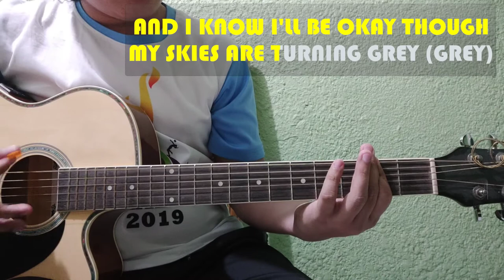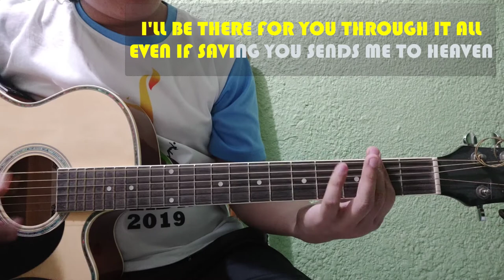Your Guardian Angel - Red Jumpsuit Aparatus (Acoustic Guitar Karaoke)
Story behind "Your Guardian Angel"

The Red Jumpsuit Apparatus dedicated this song to the 8 teenagers who were killed by an E4 tornado in Enterprise, Alabama on March 1, 2007. A boy saved his girlfriend by throwing his body over hers. He was killed by the tornado, and she's alive today. He did it because he loved her and wanted for her to live. "I will never let you fall, I'll stand up with you forever. I'll be there for you through it all, even if saving you sends me to heaven." Thus, he's her guardian angel. Enterprise High School was destroyed by this tornado.